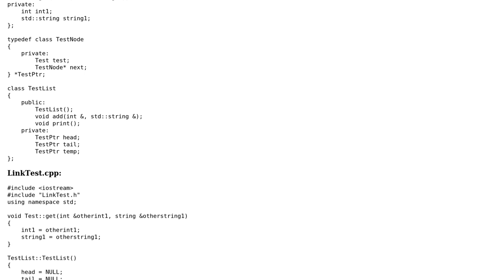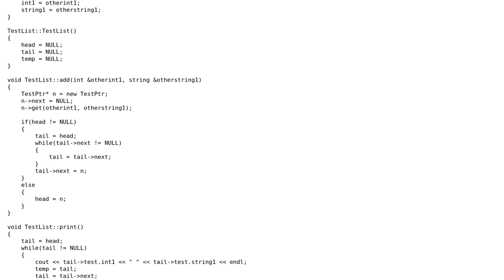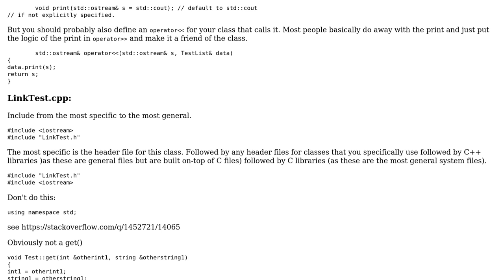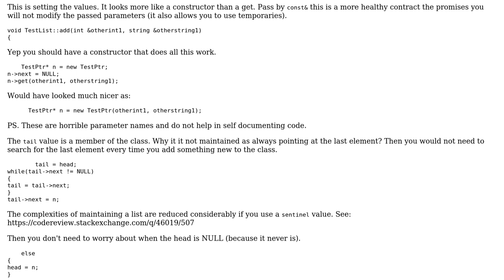Code Review: 3-class linked list (2 Solutions!!)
Code Review: 3-class linked list

With thanks & praise to God, and with thanks to the many people who have made this project possible! | Content (except music & images) licensed under CC BY-SA | Music | Images & others | With thanks to user user40128 user Martin York user Jamal user 200_success and the Stack Exchange Network Trademarks are property of their respective owners. You are responsible for your own actions.